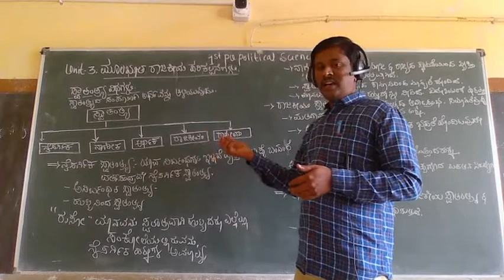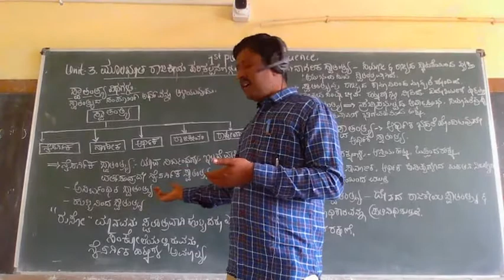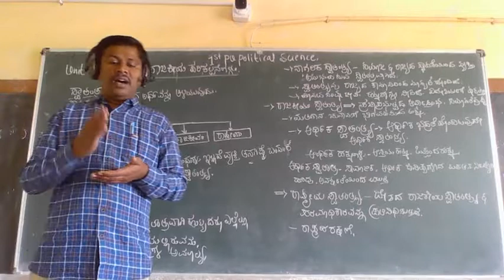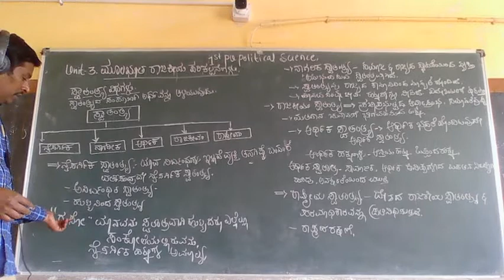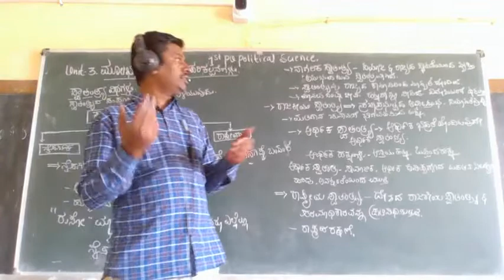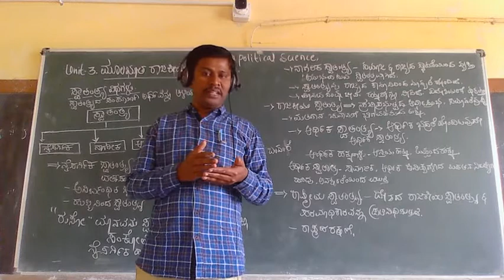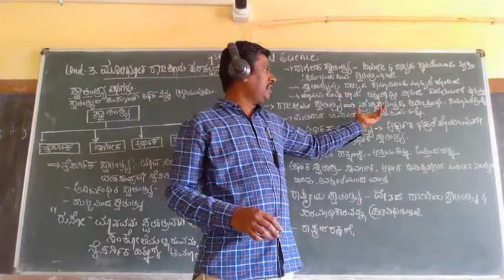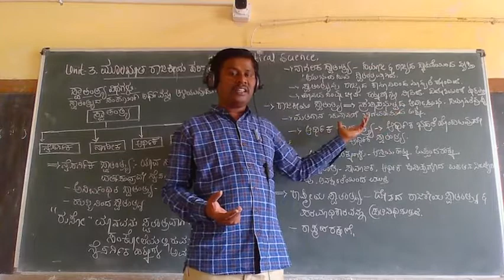1st pu political science 28 liberty